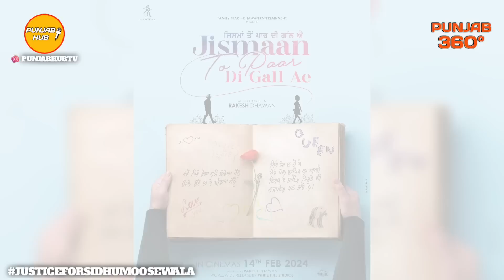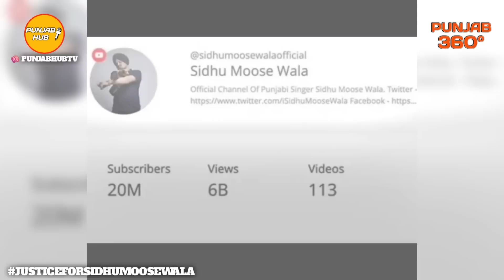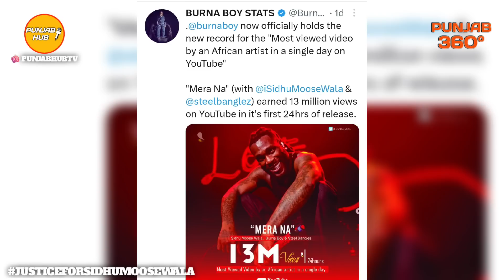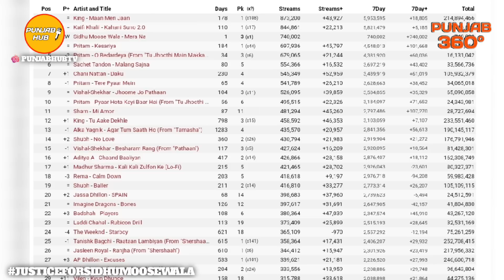Next Video | Mera Naa Stats | Burna Boy Record | Diljit - Jodi | Latest Punjabi Song News|Punjab Hub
: Bloodlust Video | Mera Naa Stats | Burna Boy Record | Latest Punjabi Song News | Punjab Hub